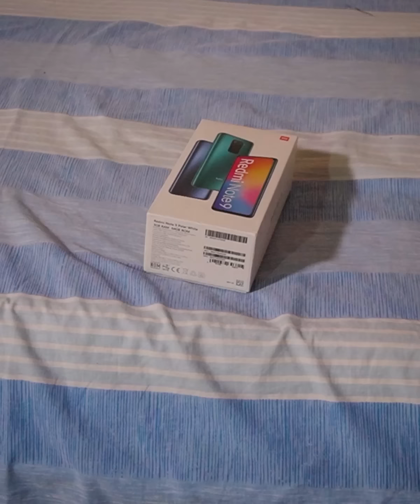Sin importar su edad le fue infiel a su esposa sin imaginar lo que iba a suceder